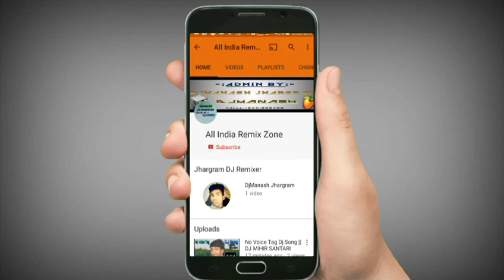Dil Mein Ho Tum || Full mihir Stiely Mastiring || Dj Aniket babu ckp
Song Name :- Dil Mein Ho Tum || Full mihir Stiely Mastiring ||  Dj Aniket babu ckp

Remixer :- DjAniket Babu Ckp
Cetagary :- New Hindi DJ Remix

              ⚠New Hindi Remix
              ⚠New Jhargram Song
              ⚠New Purulia Dj Song
              ⚠New Adibasi Dj Song
              ⚠New Nagpuri Remix
              ⚠New Bhojpuri Remix
⚠New Khotra Dj Remix Song.
       ✳ALL TYPE DJ SONG AVAILABLE HERE✳
✳Admin By DjManash Sing Jhargram ,✳
                🔥Power Of Jhargram🔥
Note :-
We Requesting To Kindly [Comment ON This Video ] We Would Delete It As Soon Possible 😊

All India Remix Zone